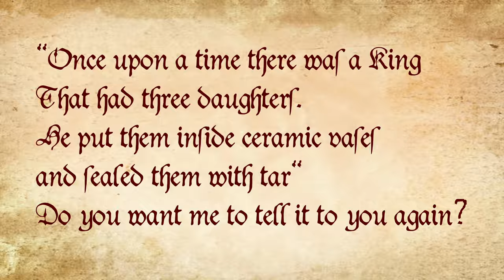Kings are not good for your Fantasy story. Do this instead!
For many years, one of the most prominent quest givers in gaming has been the King or Queen. Here I elaborate about options, conditions, reasons why the Monarch will not see you directly, etc. I think we can do better in Fantasy Storytelling. Let's give Seneschals, Generals, Scribes, Mayors, Chiefs and Town Elders a bigger spotlight in our adventures!